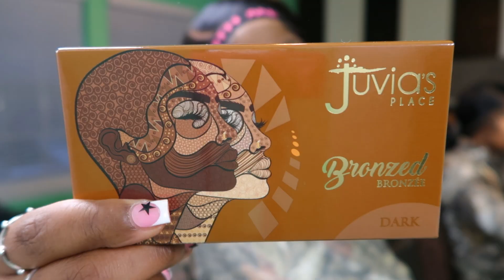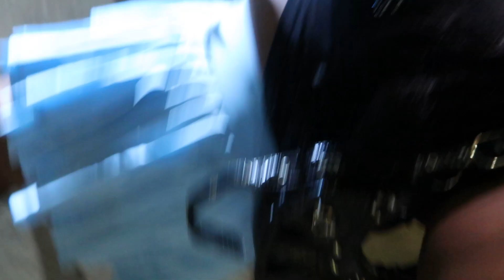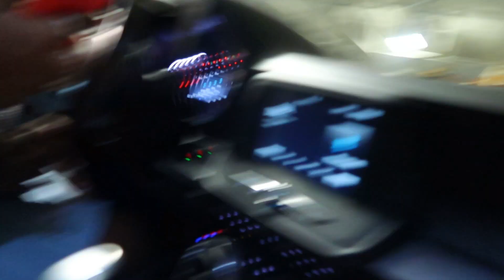BIRTHDAY GRWM| GARAGE PICS| NAMELESS BY NOMAD| ASHLAN LANEÈ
Hey babes! for this vlog we got dolled up for our birthday and went to a parking garage to take some pics, after that we headed to nameless by no mad ! if your looking for a cool lounge/restaurant spot to chill at with friends this is the perfect place to visit in houston!